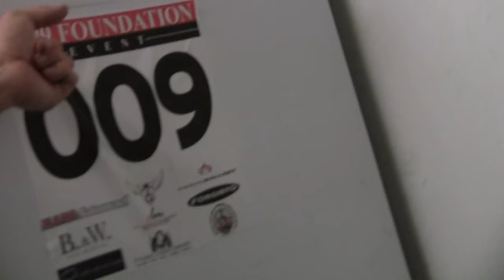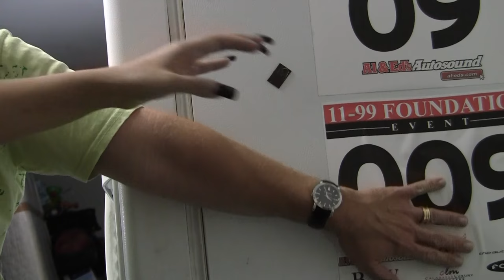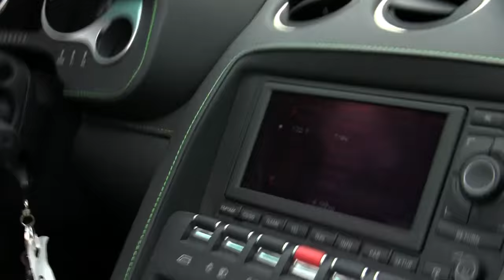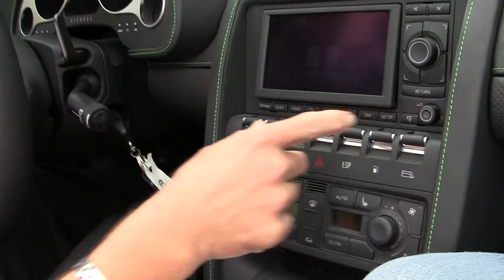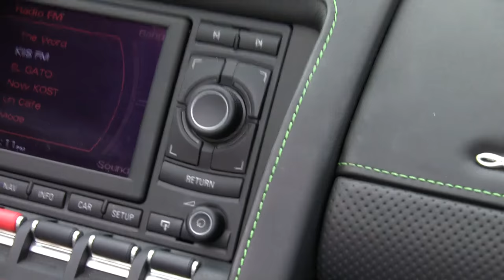BREAKING ALL THE RULES